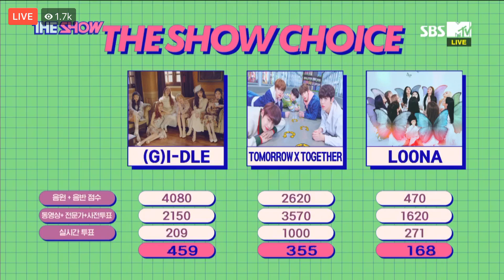031219 TXT Crown 1st Win + ENCORE SBS The Show